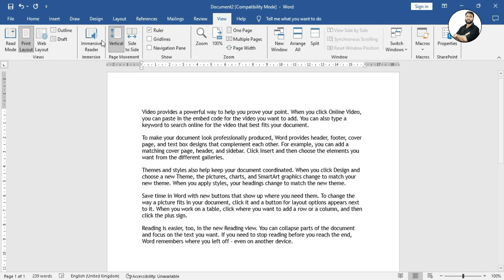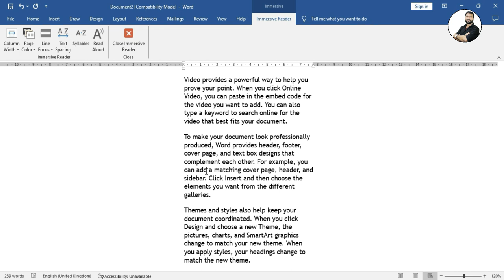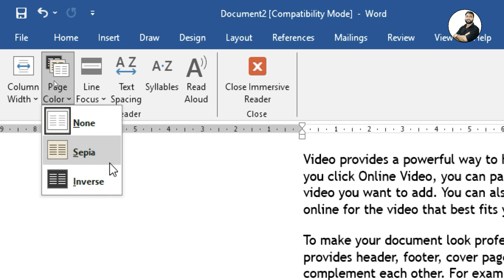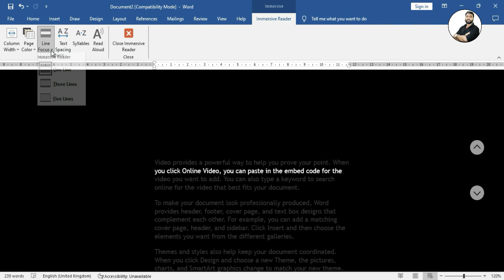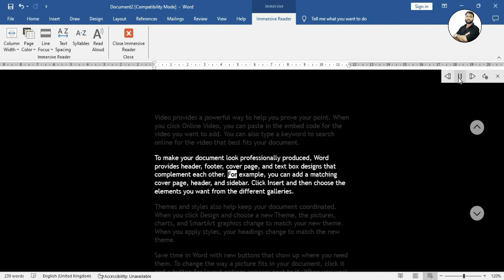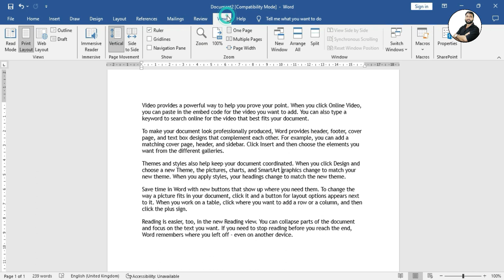Tips and tricks for using Immersive Reader in Word | Microsoft | Ms office 2019 Hindi Tutorials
Immersive Reader is a valuable tool in Microsoft Word that can help with reading fluency and comprehension. In this video tutorial you will learn how to use the following features available with Immersive Reader:

Column Width: changes line length to improve focus and comprehension.

Page Color: can make text easy to scan with less eye strain.

Line Focus: removes distractions so that you can move through a document line by line. Adjust the focus to put one, three, or five lines in view at a time.

Text Spacing: increases the spacing between words, characters, and lines.

Syllables: shows breaks between syllables, to improve word recognition and pronunciation.

Read Aloud: lets you hear your document as each word is highlighted.

इमर्सिव रीडर माइक्रोसॉफ्ट वर्ड में एक मूल्यवान उपकरण है जो पढ़ने में प्रवाह और समझ में मदद कर सकता है। इस वीडियो ट्यूटोरियल में आप सीखेंगे कि इमर्सिव रीडर के साथ उपलब्ध निम्नलिखित सुविधाओं का उपयोग कैसे करें:

कॉलम की चौड़ाई: फोकस और समझ को बेहतर बनाने के लिए लाइन की लंबाई बदलती है।

पेज का रंग: कम आंखों के तनाव के साथ टेक्स्ट को स्कैन करना आसान बना सकता है

लाइन फोकस: विकर्षणों को दूर करता है ताकि आप किसी दस्तावेज़ को लाइन दर लाइन आगे बढ़ा सकें। एक समय में एक, तीन या पाँच पंक्तियाँ दृश्य में रखने के लिए फ़ोकस को समायोजित करें।

टेक्स्ट स्पेसिंग: शब्दों, वर्णों और पंक्तियों के बीच स्पेस बढ़ाता है।

शब्दांश: शब्द पहचान और उच्चारण को बेहतर बनाने के लिए अक्षरों के बीच अंतराल दिखाता है।

जोर से पढ़ें: प्रत्येक शब्द हाइलाइट होने पर आपको अपना दस्तावेज़ सुनने की सुविधा मिलती है।